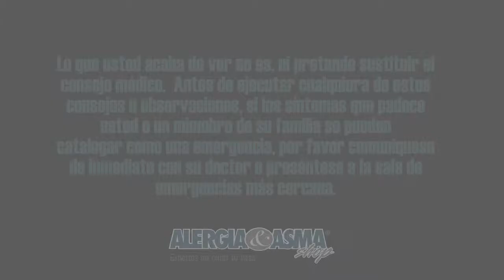Aspiradora Manual Easy Clean® Eureka/71B (Versión Extendida)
Jorge Castillo

Alergia & Asma Shop cuenta con tiendas en la GAM de San José, Costa Rica.